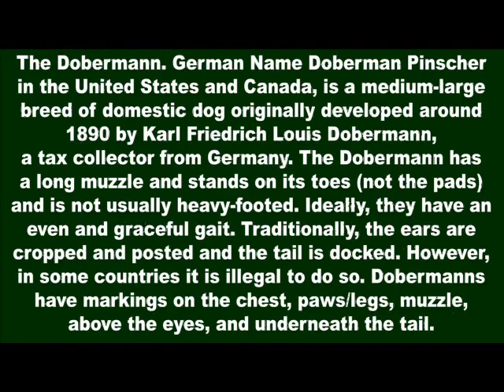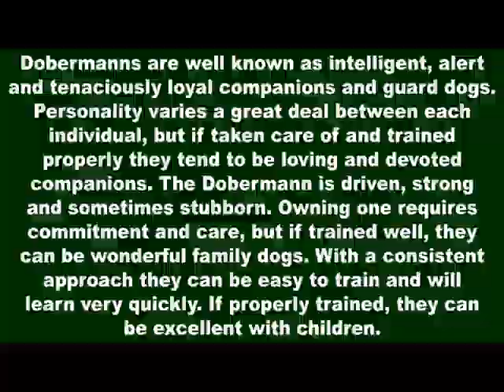Doberman Puppies Sell at Galiff Street Pet Market Kolkata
Love Animal Save Animal
a film by Sailen Ghosh